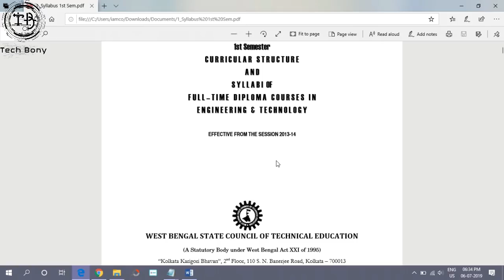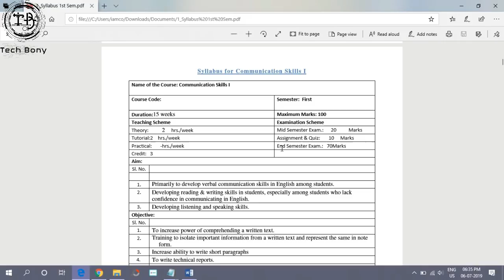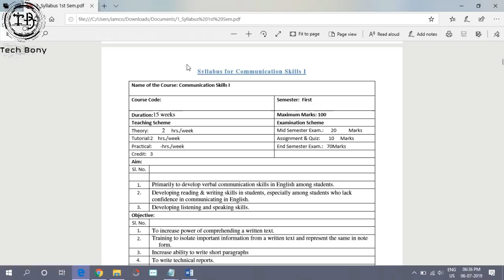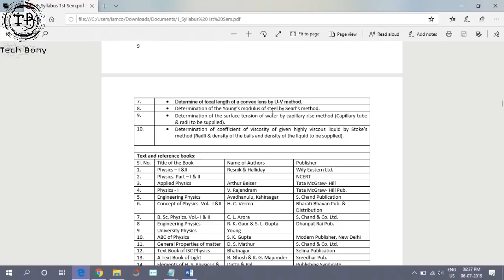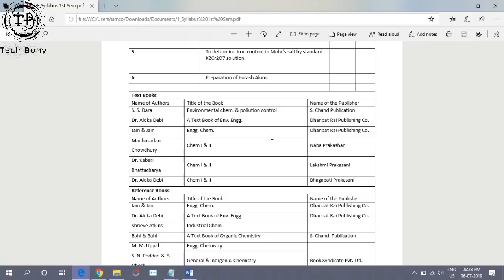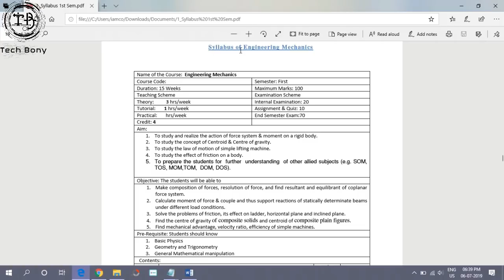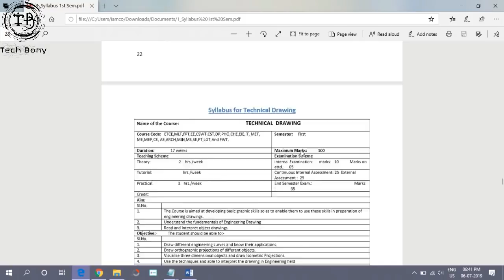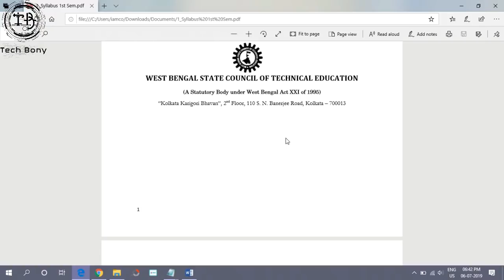POLLYTECHNIC 1ST SEM এর জন্য কোন বই গুলো ভালো?কোথায় কিনবে?সমস্ত কিছু এই VIDEO তে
POLLYTECHNIC 1ST SEM এর জন্য কোন বই গুলো ভালো?

কোথায় কিনবে?

সমস্ত কিছু এই VIDEO তে

BOOKS
1.Communication Skills I

Technical Communication

High School English Grammar & Compositio

2.BASIC PHYSICS

Concept of Physics. Vol.- I &II

3. Mathematics

4. Engineering Mechanics

Engineering Mechanics(R.S.Khurmi)

5.Technical Drawing

Engineering Drawing